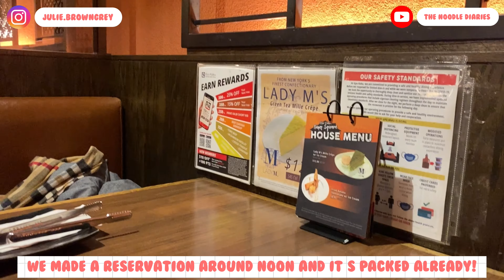Living with a greyhound Ep. 3 | Unboxing, a day in the city, and a snowy birthday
Welcome back to the Noodle Diaries!

Basic info:
-Julie, retired racing greyhound, 4 years old
- Julie was born in KS, raced in WV, adopted in NJ, and resides in NYC
- Adopted from Greyhound Angel Adoption in New Jersey on 9/21/2020

Things we mentioned in the video that we used:

Geeky sloth greyhound t-shirt:

Floral greyhound t-shirt: